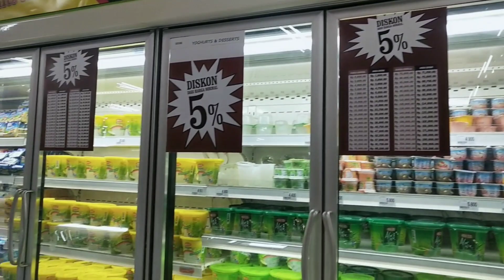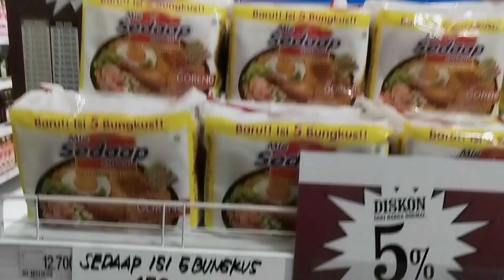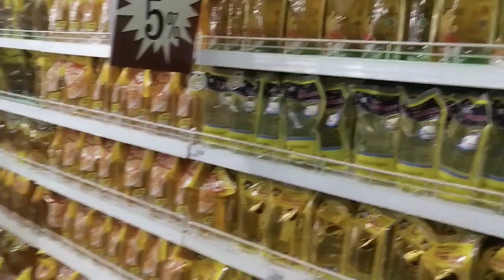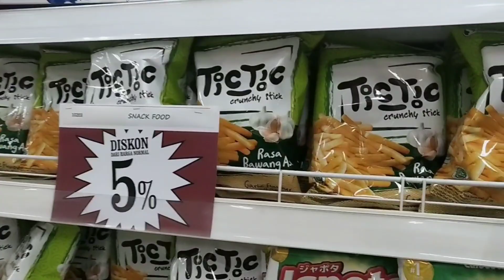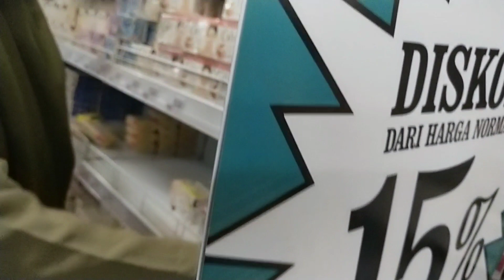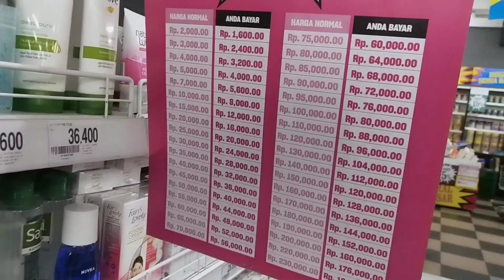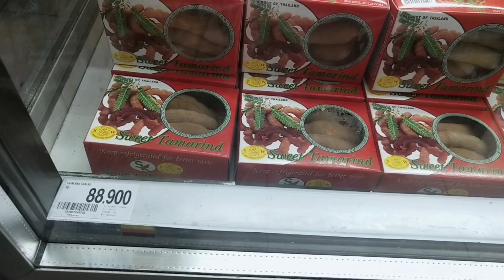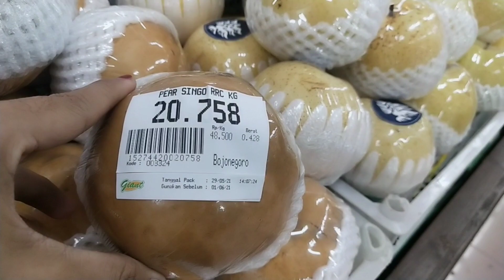cek promo GIANT yg bikin heboh masyarakat bojonegoro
jadi tanggal 1 juni ini,, aku sengaja bikin vlog giant guys,, karna aku denger diskon gede2an gitu,,, dan akhirnya aku samperin langsung ,,, dan ternyata ,,,,,
itu hasilnya lengkap di video aku ya,,, barang2 yg berdiskon apa aja .